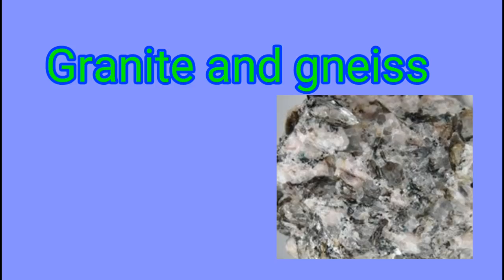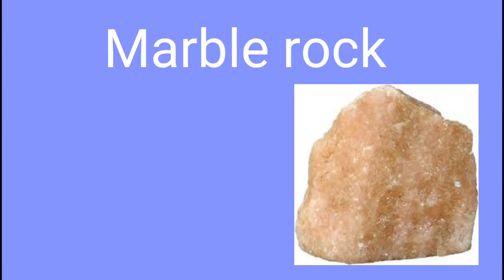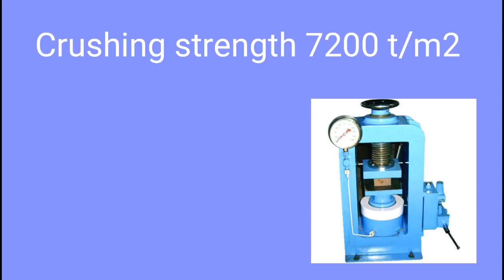Crushing strength of rock